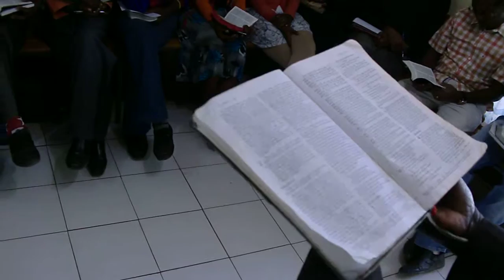Blue Nile Mission School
Charles Marcello Lado from South Sudan is teaching students in Gondar, Ethiopia.